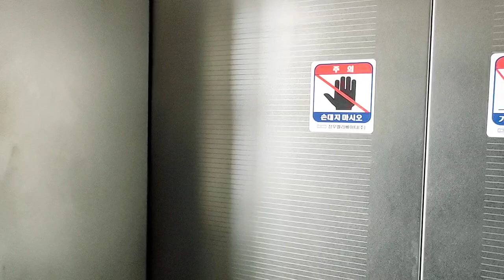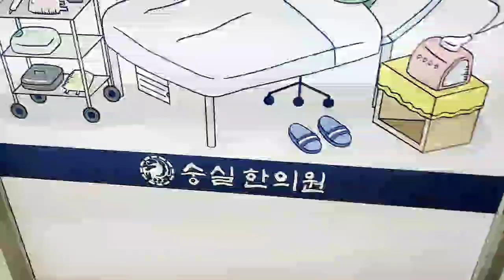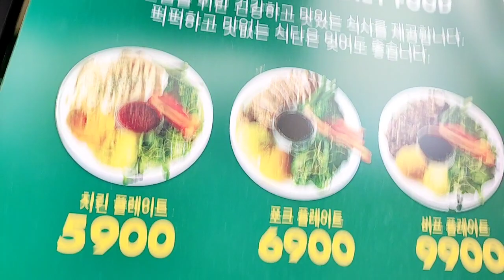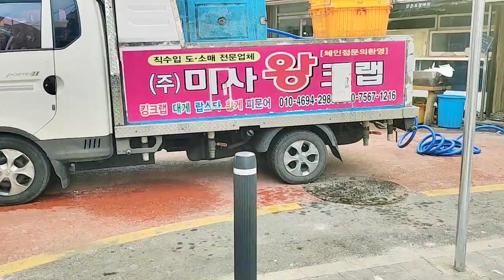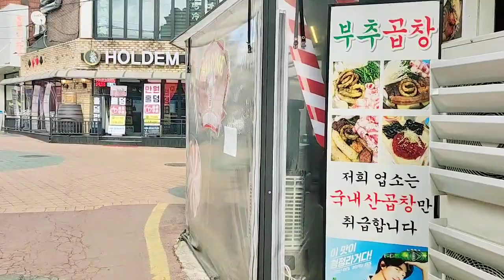Paseando por SINCHON, mi barrio en COREA DEL SUR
Para ver los IRLs en Corea del Sur en directo